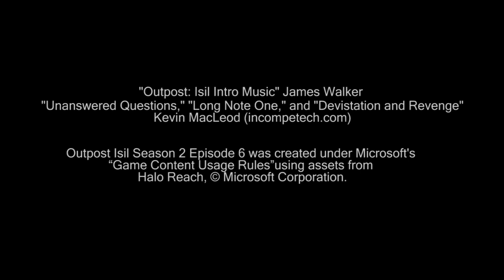Outpost Isil S2E06 (Halo Reach Machinima)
Outpost: Isil S2E06 - The Plan

Freng and Voldack return from their failed mission and decide the time has come to act. Rico and Viper interrogate their new visitor and learn the secret of Project Juggernaut. However, during their conversation, Shadow realizes something disturbing as the tension continues to rise, setting up a final clash between the Elites and Human to determine the fate of the valley once and for all.

for more videos and HD downloads of all our machinima!